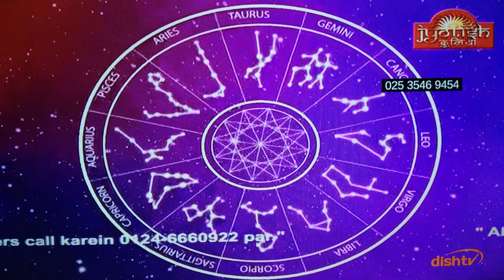Dainik Rashifal Daily Prediction Real Estate UpayTotke Kemdrumyog Chandra Samay Jyotish Bhavesh Dave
ASTRO.BHAVESH DAVE
HORSESCOPE ,ASTROLOGY ,ALL KINDSPUJA
,NUMEROLOGY ,VASTU,
     BLACKMAGIK-VASHIKARAN.